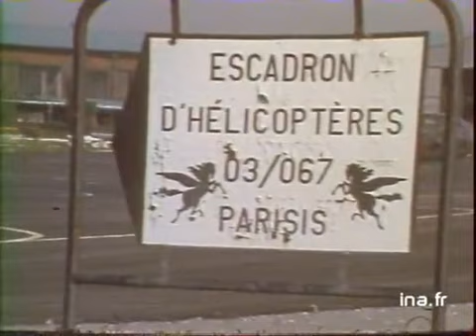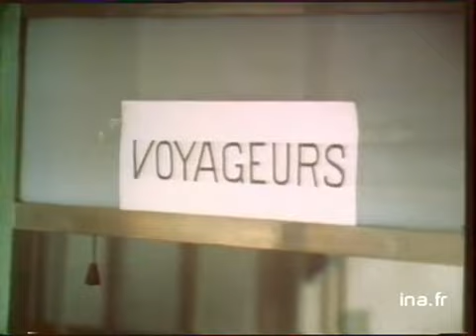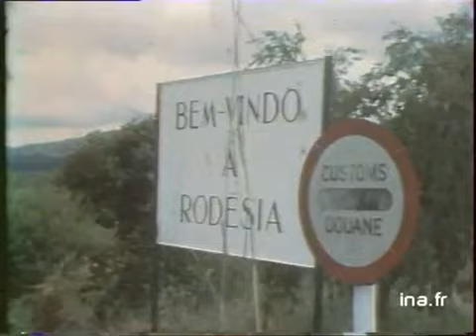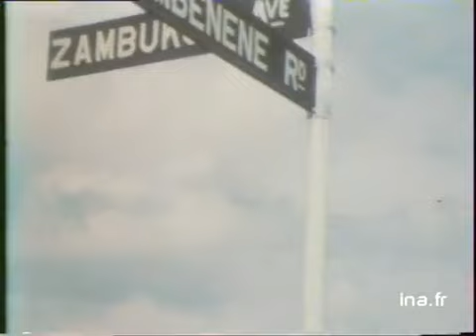Ja2 20h : émission du 21 avril 1976